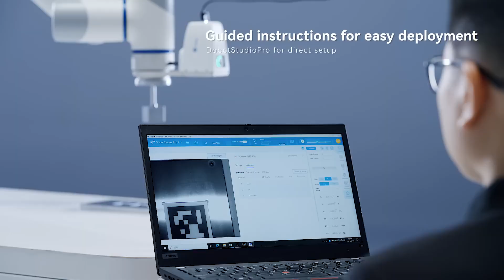DOBOT CRA Collaborative Robots • New Product Series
DOBOT CRA kollaborative robotter  • Se de seneste cobots i CRA-serien